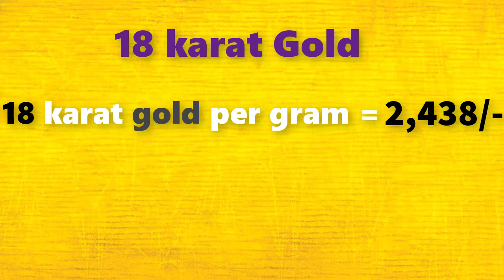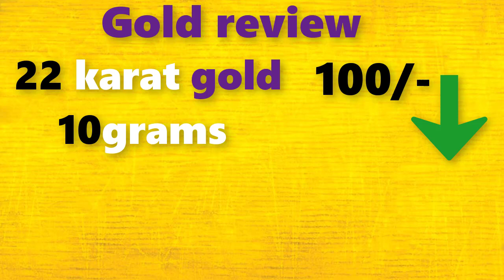గోల్డ్ రేట్ టుడే||Gold rate today in Telugu|Gold rates in Telugu|Gold price in Hyderabad| Laacnofas